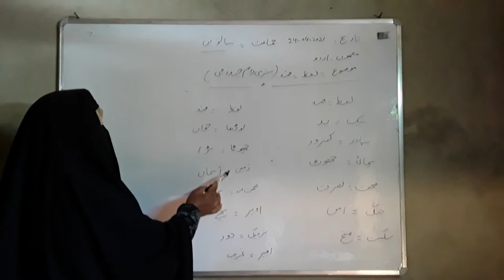Ramchander G exercise